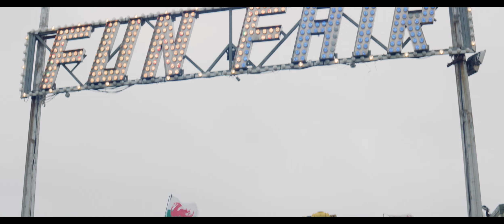Mouse of Horrors - Trailer 2024